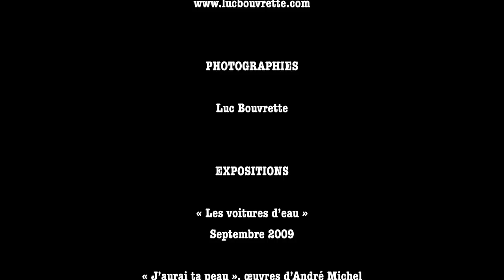La Maison amérindienne - Mont-Saint-Hilaire